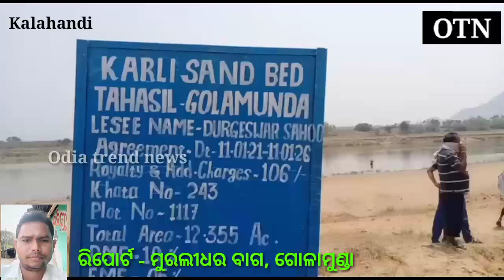ବେଆଇନ ବାଲିଘାଟକୁ ବିରୋଧ କଲେ ଗ୍ରାମବାସୀ